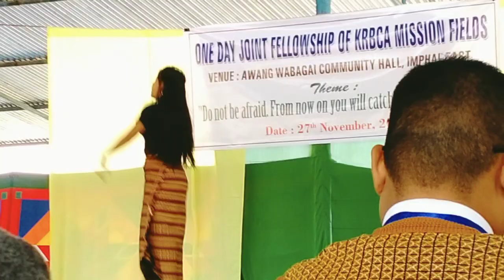choreography by mangte chanchan kom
one day join fellowship